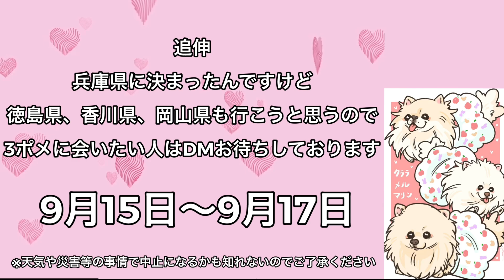３姉妹ポメラニアンがあなたの所に会いに行きます【第二弾】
3ポメ号🚐で行くファンの皆様に会いに行く旅
第2弾✨が決定しました🤩✌️

今回も前回同様、3姉妹にどこに行くかを決めてもらいます！